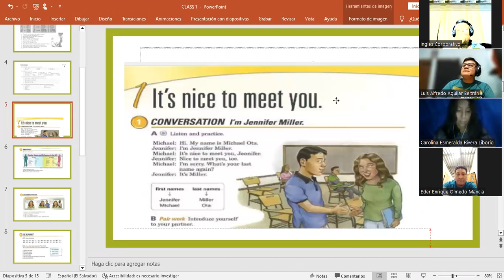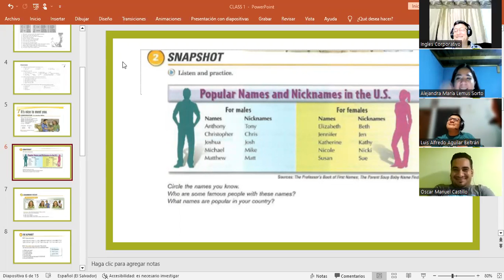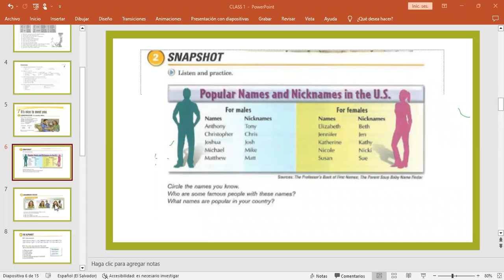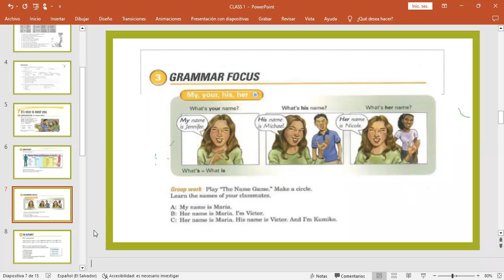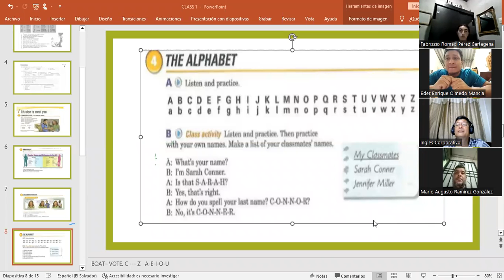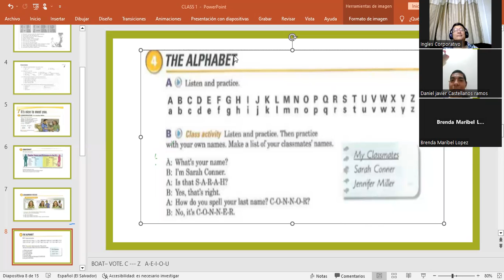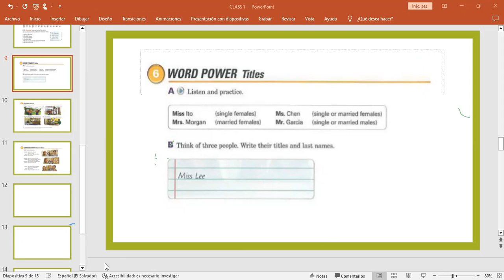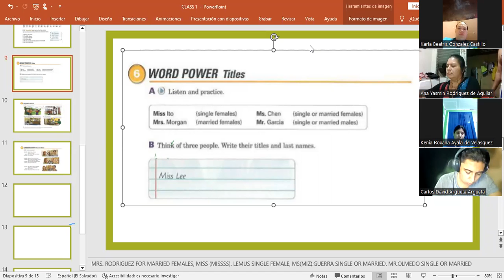CLASS 03-20/01/2023-FI-REGA-93-MARTINEZ DE LEÓN-IT'S NICE TO MEET YOU